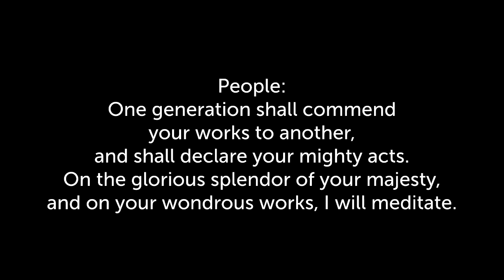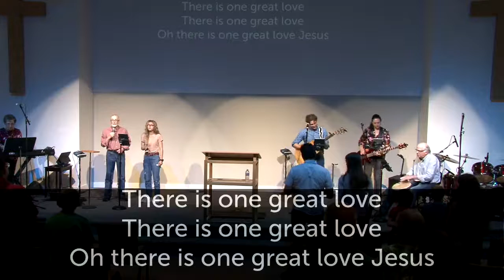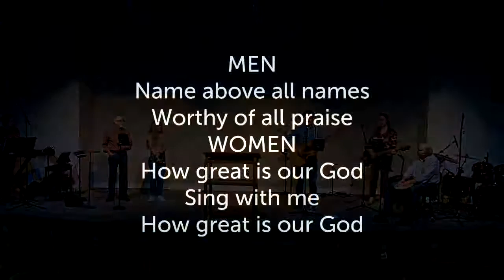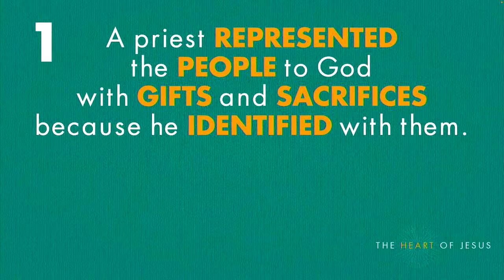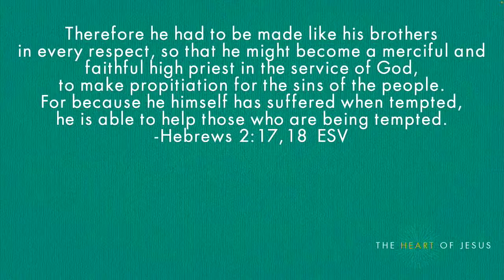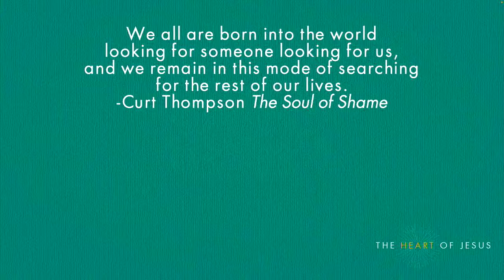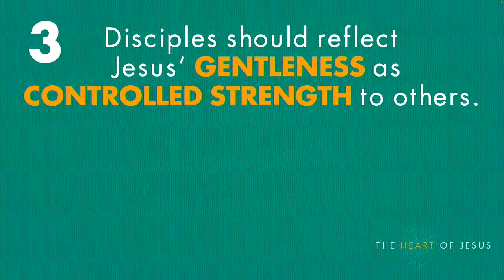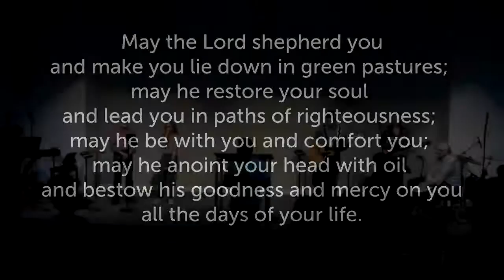The Gentleness of Jesus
Welcome to the Sunday Service of Bethany Church in Canby, OR.

Passages: Hebrews 5:1-4
Speaker: Pastor Jeff Jennings